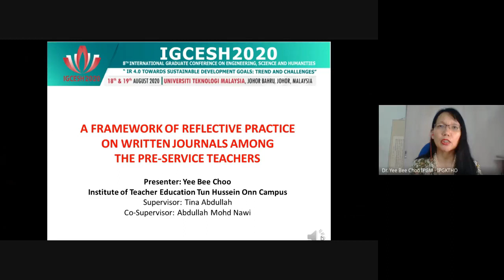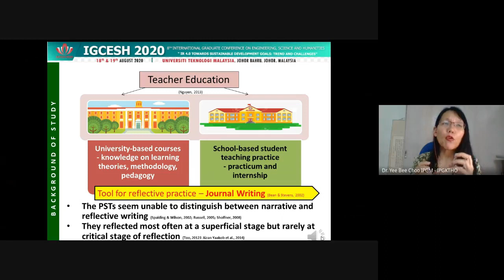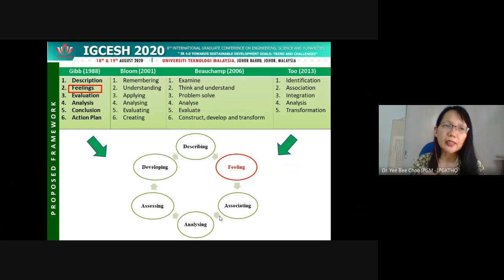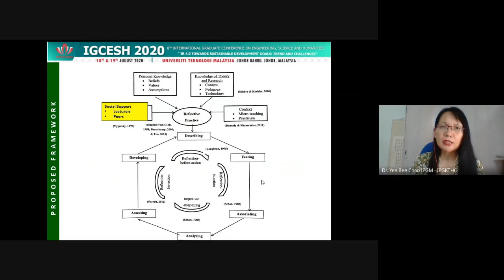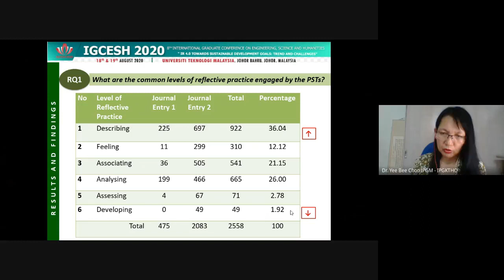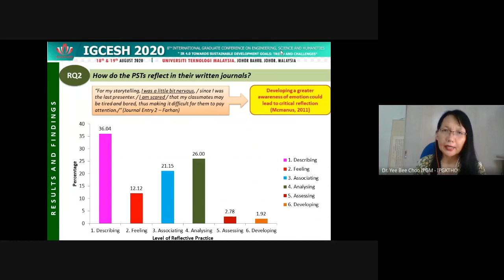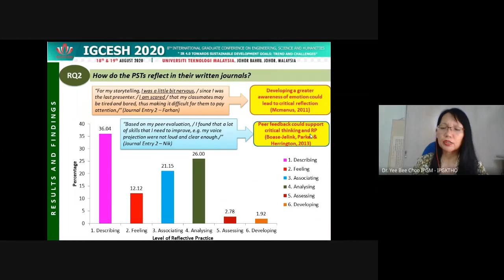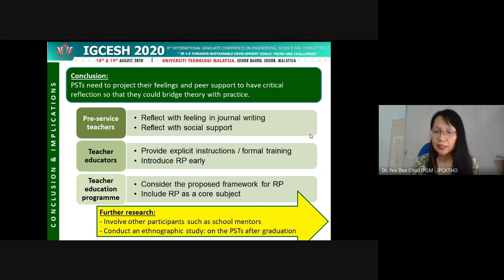International Graduate Conference on Engineering, Science and Humanities (IGCESH 2020) Presentation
This parallel presentation has won the Best Presentation Award in IGCESH 2020 organised by Universiti Teknologi Malaysia.